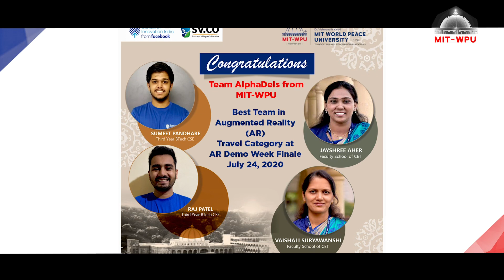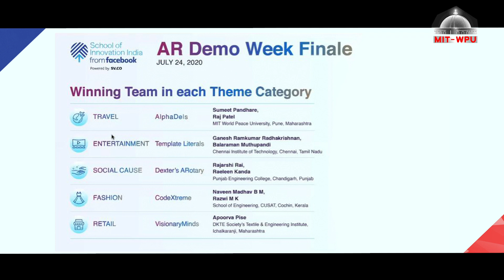MIT-WPU Wins Best Team in National AR Open Course -Travel Category by School of Innovation- Facebook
MIT-WPU congratulates students Sumeet Pandhare and Raj Patel of team AlphaDels who was declared as the best team for Augmented Reality in the travel category at the National AR Open Course by School of Innovation from Facebook. Facebook and SV jointly created the School of Innovation. The students competed with teams from different universities across the country. This course was spread across 14 weeks where different mentors from the industry taught more about Augmented Reality. In the end, the team partnered with Zostel, to tackle a problem of creating a filter, travel quiz or a game that allows users to explore the variety of destinations and their uniqueness. We are proud of the winners and ensure that every student has proper mentoring from the faculty and also have access to the state-of-the-art equipment.